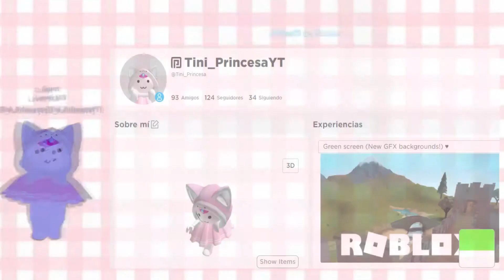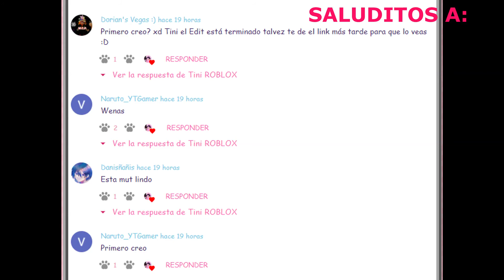LOS NUEVOS CASTILLOS POR DENTRO EN LIVETOPIA ¡DESCUBRO NUEVO SECRETO! 🤩😱🤗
Hola amiguitos hoy les muestro el recorrido que hice en los nuevos castillos de Livetopia 🤗